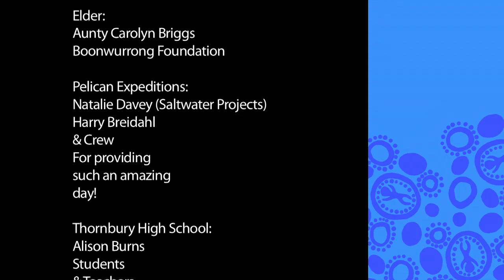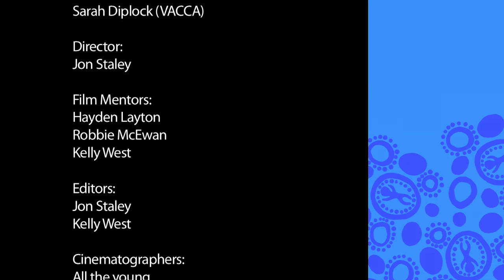Connecting to Sea Country- Two Bays 2013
Connecting to Sea Country has been a collaborative effort delivered through VACCA (Victorian Aboriginal Child Care Agency) with Youthworx media, Natalie Davey from Saltwater Projects and the Boonwurrung Foundation . The ideas for this program have been developed over the last seven years of the Two Bays program.